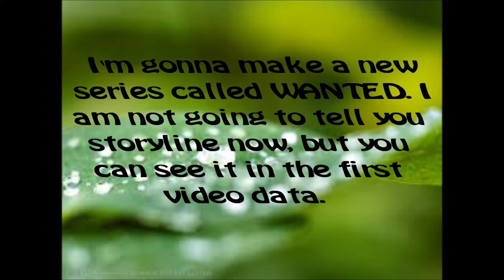UUTISIA! NEWS! (FIN&ENG)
Eli juu, tärkeitä uutisia.

Yeah, so importent news.